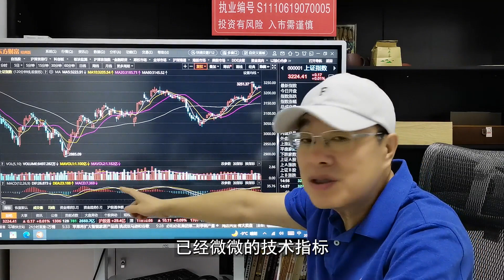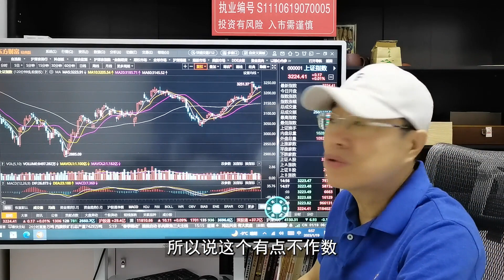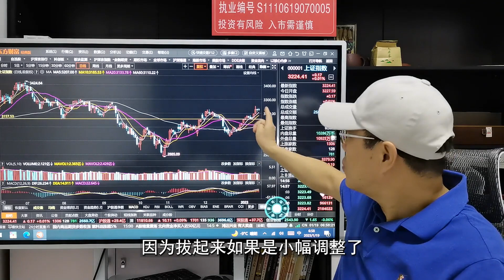周四盘前分析，美股高开低走收中阴线，今日A股调整还能上车吗？